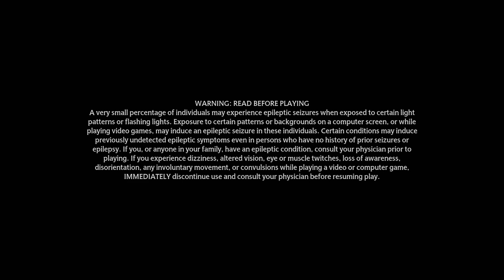Hogwarts Legacy [EVIL PLAY THROUGH] Part 12.2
Second part to the first video that cut when I had some internet issues. This video has the rest of the Third trial and a Phoenix!